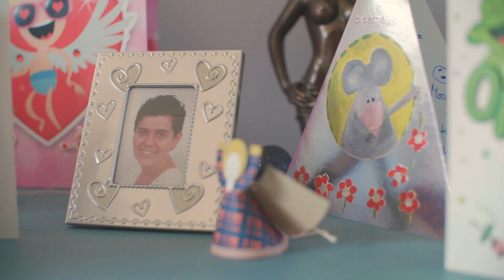Nicole doneert voor haar schoonzus Saskia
Nicole doneert voor haar schoonzus Saskia. Voor wie doneer jij? Doneer nu en deel jouw verhaal
Met jouw verhaal kun je een wens uitspreken, een herinnering delen of je dierbare een steuntje in de rug geven. En jouw verhaal kan anderen inspireren om ook te doneren. Zo brengen we samen de dag dichterbij dat niemand meer sterft aan kanker.